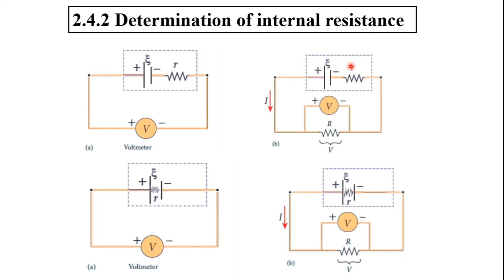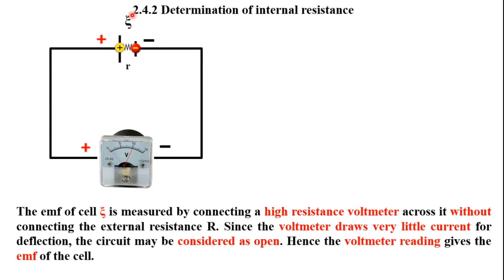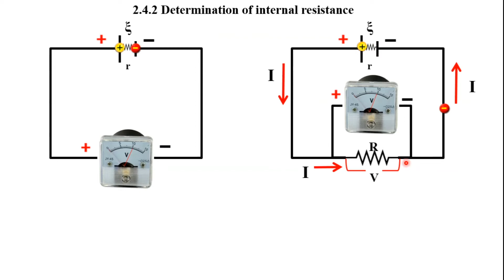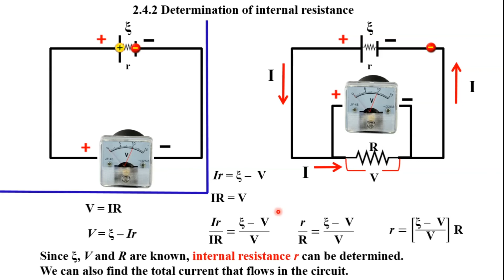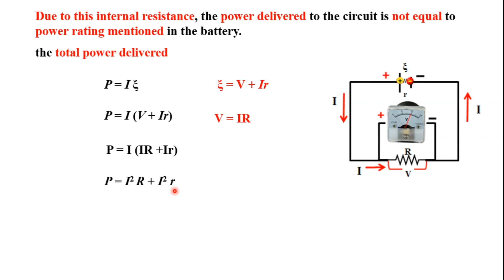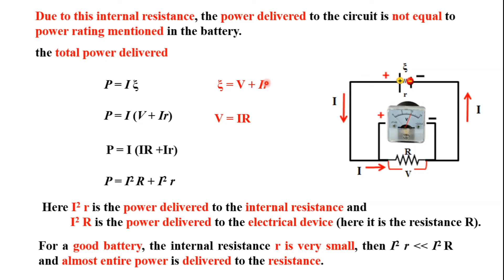2.4.2 Determination of internal resistance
12 th std Physics Chapter 2 Current Electricity